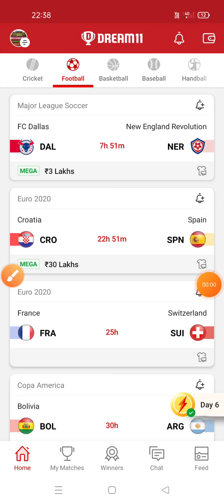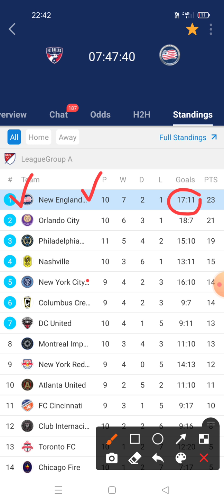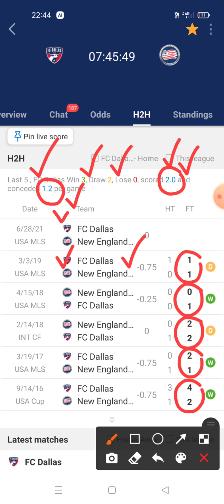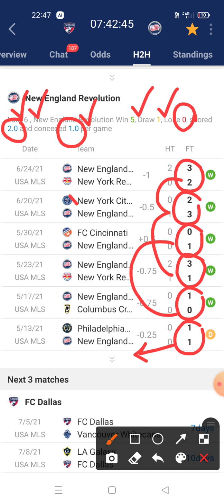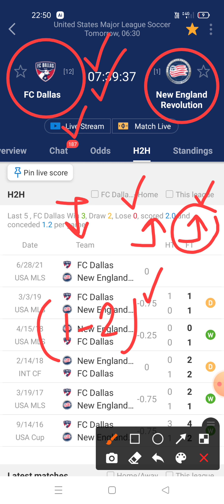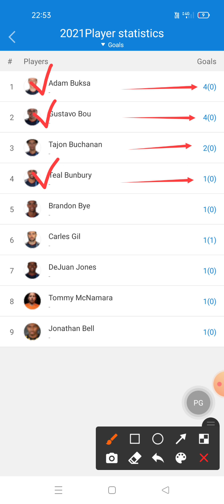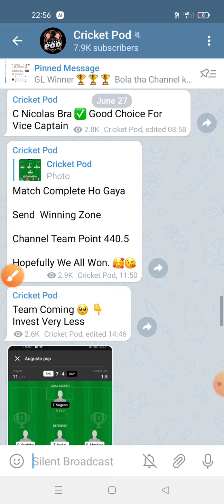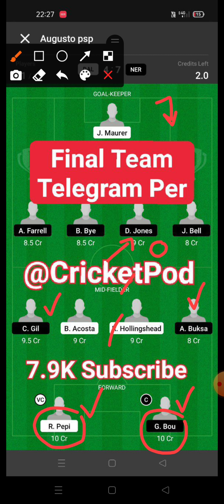DAL vs NER Dream11 Team | FC Dallas vs New England Revolution Dream11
dream11 football
# dream11_gl_winning_tips
get_rank_1_ dream11

Prediction football
Prediction dream 11 team for today's match
Prediction
Prediction 2020
Prediction 2021

Dream football
Dream11

1. This analysis is based on my Understanding, knowledge and instinct .While selecting your team, consider the points mentioned and make your own decision.
2.Dream11 takes great care to comply with all central and state legislation in India to ensure that users are fully protected. Every contest on platform is carefully designed to comply with applicable statutes and regulations in India. Dream11 constitutes a 'game of mere skill', which makes the Dream11 game exempt from the provisions of the Public Gambling Act, 1867 (PGA). Dream11 is a legitimate business activity protected under Article 19(1)(g) of the Constitution of India

2. The prediction shown in the videos are my thoughts and thinking based on my experience and you are not force to adapt the same and you are free to predict your own.

3. This game involves an element of financial risk and maybe addictive.  Please play responsible and at your own risk.